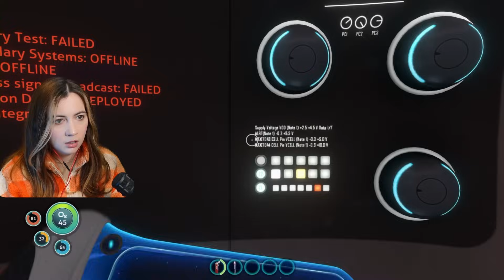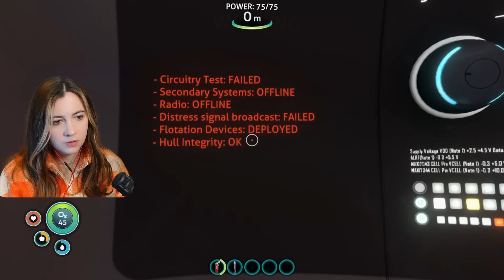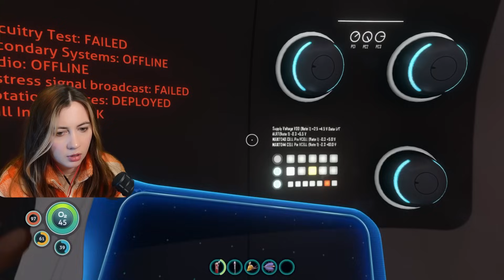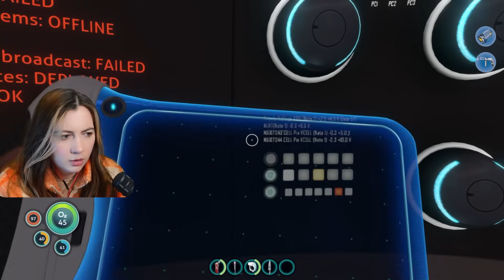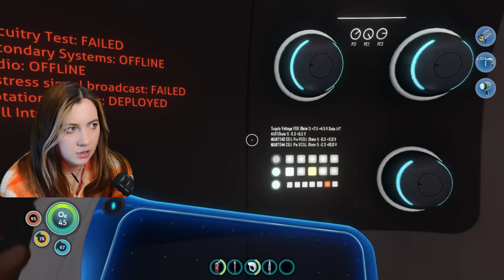My first time playing Subnautica! [1]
I am playing through Subnautica for the first time!